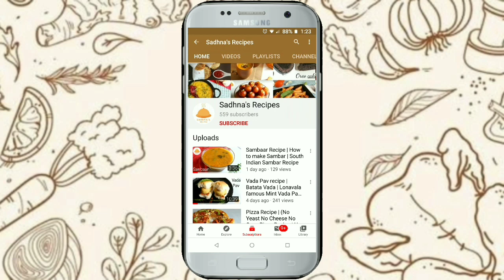Chakli Recipe | भाजणी ची चकली | चकली भाजणी चे अचूक प्रमाण | Murukku recipe | Diwali Special Recipes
Chakli Recipe | भाजणी ची चकली | चकली भाजणी चे अचूक प्रमाण | Murukku recipe | Diwali Recipes

Ingredients:

Chakli Bhajni-
• Rice 1 kg
• Chana Dal (split bengal gram) ½ kg
• Moong Dal (split green gram) 250 gms
• Urad Dal (split black lentils) 125 gms
• Coriander seeds (dhaniya) 50 gms
• Jeera (cumin seeds) 25 gms

Dough-
• Chakli Bhajni 3 cups
• Sesame seeds (safed til) 1 tbsp

Frying-
• Oil